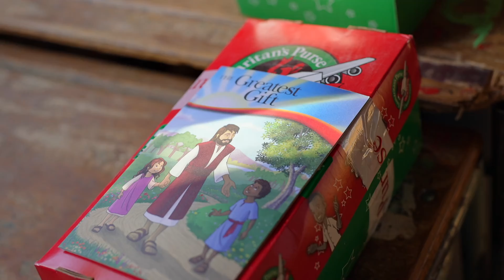Meet Jackie and Barbara and Get Involved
This is our fifth year filling shoeboxes for this wonderful project called "Operation Christmas Child"

Samaritan’s Purse sends gift-filled shoeboxes to children in need around the world together with the message of the Gospel of Jesus Christ.

During National Collection Week (Nov. 18–25, 2024), Samaritan’s Purse will collect the gift-filled shoeboxes at over 4,700 drop-off locations in all 50 states and Puerto Rico.

Give the gift to a child.

Part of the video is Courtesy of Samaritan’s Purse.